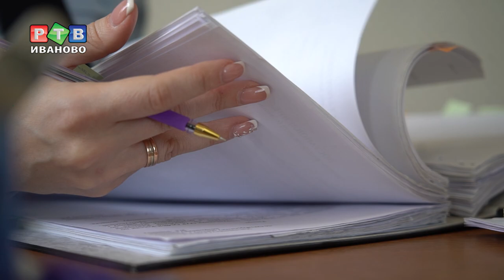«В следствии без любви никак»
6 апреля следователи отметят профессиональный праздник. В преддверии торжества мы подготовили телеисторию о прекрасной представительнице этот сложной профессии. Расскажем о жизни в следствии Олеси Беликовой.